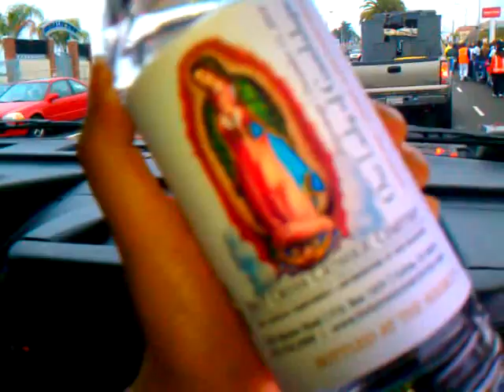la peregrinasion de la virgensita MARIA en DC